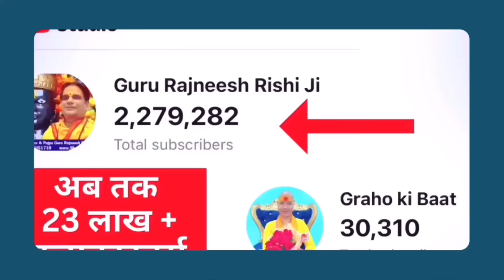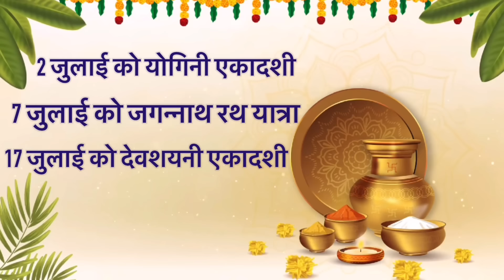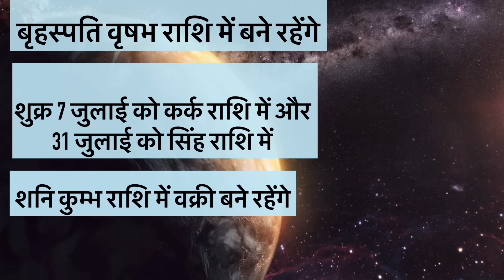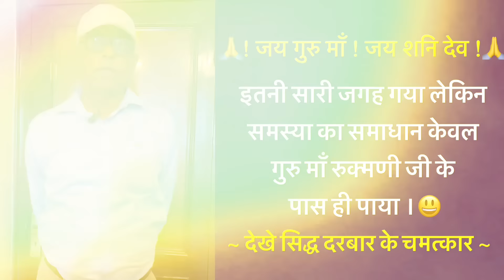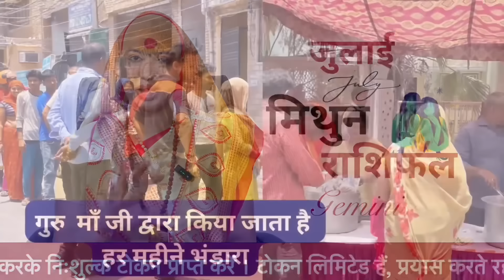मिथुन जुलाई 2024 राशिफल | vrishabh Rashifal | Gemini